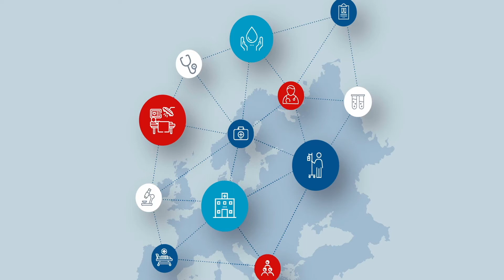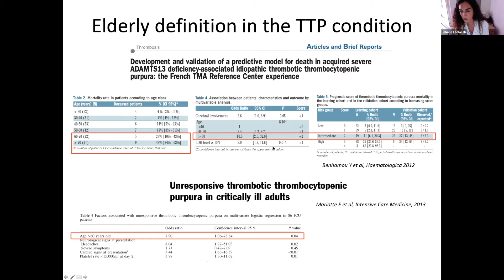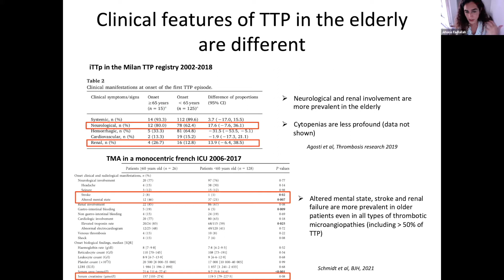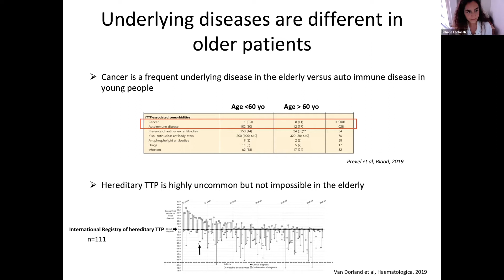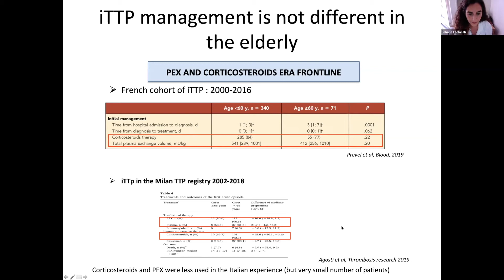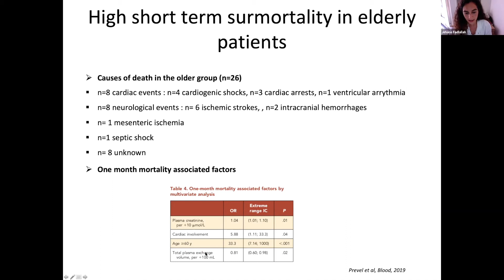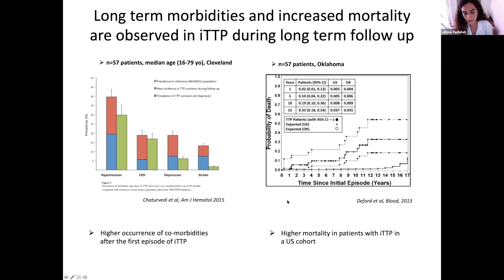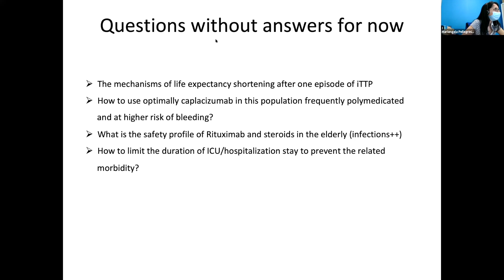Topic on Focus on Thrombotic Microangiopathies: TTP in the eldery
TTP in the eldery provided by Jehane Fadlallah

EuroBloodNet's Topic on focus: Thrombotic Microangiopathies Webinars are online live educational sessions for professionals conducted using the Zoom Platform. This program has been developed in collaboration with the French reference center for thrombotic microangiopathies (CNR-MAT). Fifteen  webinars divided into two chapters are led by experts in the field of Thrombotic Microangiopathies and have a form of Power Point presentations.

The main objective for this program is to disseminate very innovative topics among hematologists, internists, nephrologists, pediatricians, or other health care providers interested in the topic in order to give visibility to the last cutting-edge advances in the field of Thrombotic Microangiopathies (TMAs). This objective responds not only to the need for in-depth knowledge sharing by international experts of this rare group of diseases, but also to the need to create a repository of comprehensive educational material on all types of Thrombotic Microangiopathies. Thrombotic Microangiopathies require a specific educational knowledge from a clinical, pathological, etiological and phenotypic point of view due to the low prevalence of the disease and multi-level clinical manifestations.

Finally, this educational program would clarify the role of hematologists, nephrologists, and pathologists in the clinical management of patients with TMAs, as this disease requires a multidisciplinary approach due to variety of symptoms like hemolytic anemia, low platelets, and organ damage as a result of the formation of microscopic blood clots in capillaries and small arteries of most organs.

Webinars description
ERN-EuroBloodNet webinars are conducted using the Zoom Platform. It allows full audio and visual communication, as well as interaction between webinar's speaker and participants.
Each Webinars will last 45 minutes: 30 minutes for the expert's presentation and last 15 minutes for hearers' questions. In addition, they are always held in the same day of the week and time slot: Wednesdays at 16:00 (CEST)

The following topics will be covered:
Thrombotic thrombocytopenic purpura:
- TTP and ADAMTS13: Pathophysiology (ADAMTS13-related TTP pathophysiology) provided by Prof. Dr. Agnès Veyradier
- Animal models of TTP provided by Prof. Dr. Karen Vanhoorelbeke
- Diagnostic workup for TTP and TMA syndromes; pitfalls provided by Dr. Ygal Benhamou
- Present and future of TTP treatment provided by Prof. Dr. Paul Coppo
- Caplacizumab and treatment of iTTP without plasma exchange provided by Prof. Dr. Paul Brinkkötter
- Organ dysfunction in TTP provided by Dr. Eric Mariotte
- TTP in the setting of pregnancy provided by Marie Scully
- Congenital TTP: diagnosis and future management provided by Prof. Dr. - Johanna Kremer Hovinga Strebel
- TTP in the elderly provided by Dr. Jehane Fadlallah

Hemolytic uremic syndrome and other thrombotic microangiopathies:
- Shigatoxin-associated HUS provided by Antoine Dossier
- Diagnosis of HUS provided by Prof. Dr. Eric Rondeau
- Management of atypical HUS provided by Prof. Dr. Jan Menne
- Pregnancy-associated HUS provided by Dr. Fadi Fakhouri
- HSCT-associated TMA provided by Dr. Flore Sicre de Fontbrune
- Drug-associated TMA provided by Dr. Steven Grangé